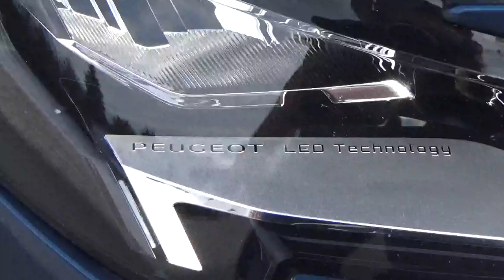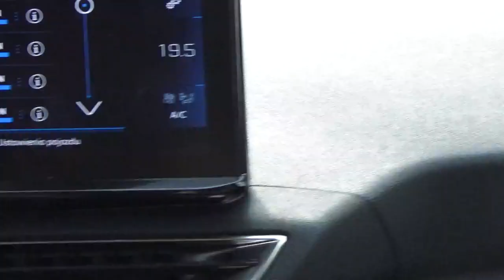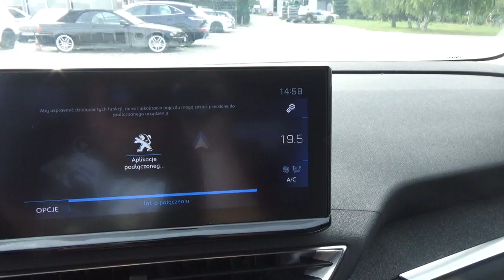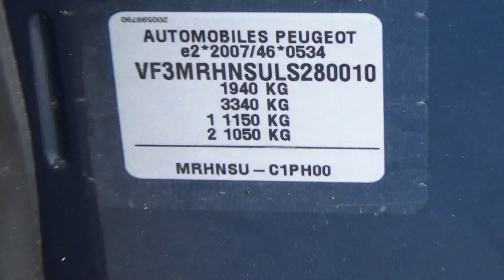Peugeot 3008#2021Lift#Benzyna#AutomatEat8hp#FullLed#Szwecja!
GwarantowanyUżywanyJabłonowo#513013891#05-552Jabłonowo Aleja Krakowska 63